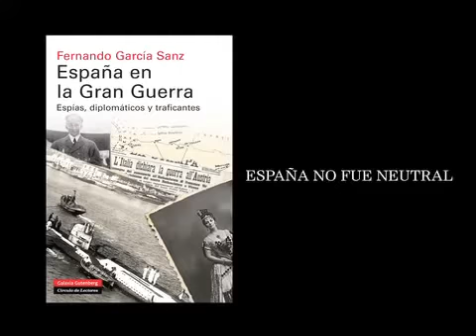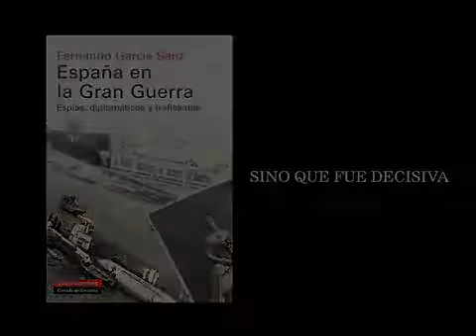Libros sobre la Primera Guerra Mundial - Galaxia Gutenberg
Para conmemorar la Primera Guerra Mundial, hemos preparado este trailer donde os presentamos cuatro libros: Sonámbulos, España en la Gran Guerra, Las aventuras del buen soldado Svejk y Regeneración.